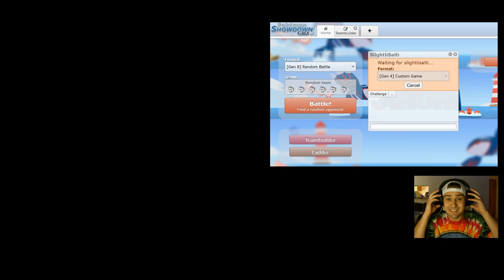CHEEKY STRATS!!!!! - Pokemon HGSS Randomizer Cagelocke ep. #25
Welcome to the Heartgold and SoulSilver Randomizer Cagelocke, a brand new series here on the channel, but this time with a familiar face. We are here with my man KyogreKauai, we’ve done FFAs with him, and battled him in the IBA, now we are out here trying to get revenge in this Cagelocke! Odd number episodes are here on our channel, however even will be over on Kyogre’s, so be sure to sub to his channel (Links below), which means, I get odds on Mondays and Kyogre gets evens on Wednesdays. I hope you enjoy the series and this episode and as always, StaySalti!

KyogreKauai

Cagelocke Rules:

Only the first Pokemon on each route may be captured
No held items or TMs can be used throughout the playthrough.
After each Gym badge is received, both players will anonymously choose a Pokemon to enter "the cagematch," a one on one online Pokémon battle (on Showdown) with the levels set to 50 between the two chosen Pokemon.
The losing Pokemon is considered dead, while the winning Pokemon receives benefits.
No single Pokemon may enter "the cage" more than twice.

A Pokemon that wins a cage match will receive one of three benefits (player's choice):
The ability to have TM moves
The ability to hold an item
One free revival (revival only qualifies for the Pokemon that won the cage match)

Dupes Clause: If you obtain a duplicate Pokémon or one of the same species, you may reencounter.
Shiny Clause: If you encounter a shiny at any point in the series, you may attempt to catch it and use it on your team.

Want to stay up-to-date on all things SlightliSalted??? Be sure to follow all of my Social Medias down below, well atleast Twitter and Twitch. Thank You and as always, Stay Salti!